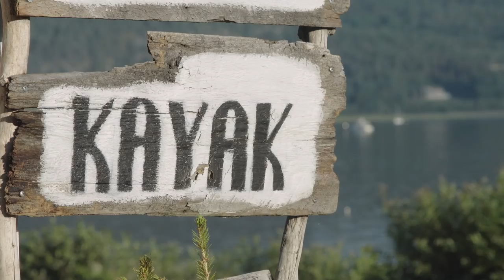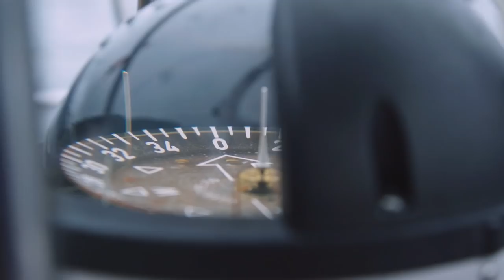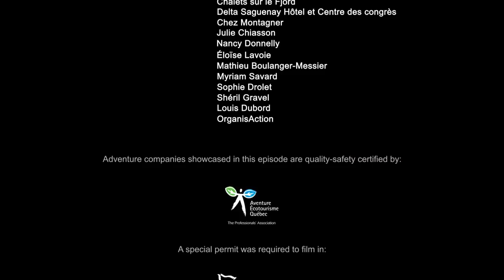Sea Kayaking Saguenay-Lac-Saint-Jean | Paddle Tales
Ken Whiting heads to Saguenay-Lac-Saint-Jean, home of the Saguenay–St. Lawrence Marine Park and the Parc national du Fjord-du-Saguenay—and one of the most dramatic landscapes in North America. Explore all that the amazing region has to offer as Ken sea kayaks alongside towering cliffs, sails through the heart of the fjord and whitewater kayaks down the world-class rivers Québec is known for.